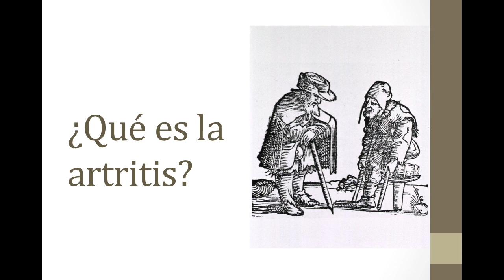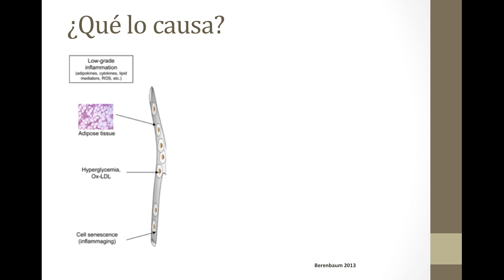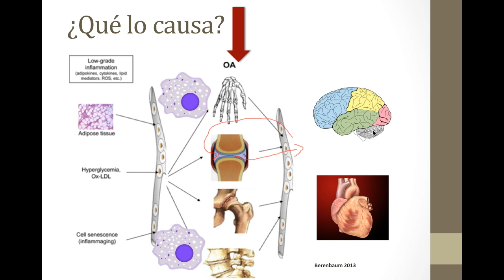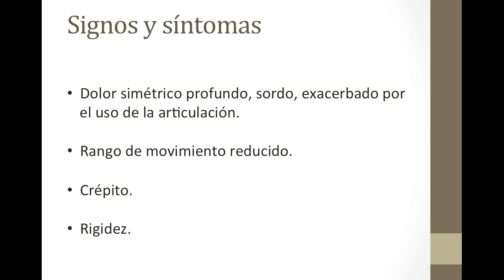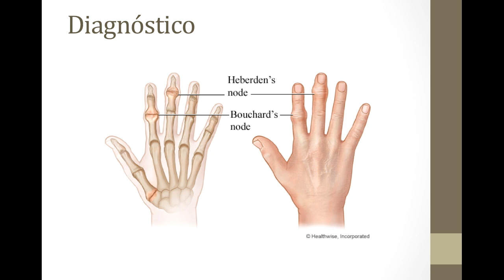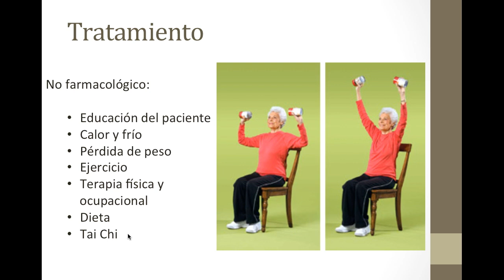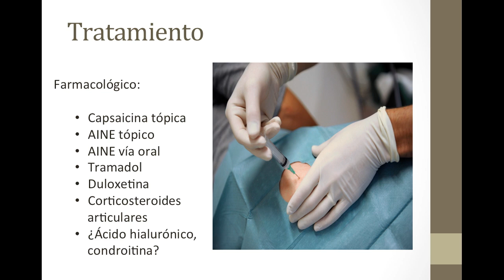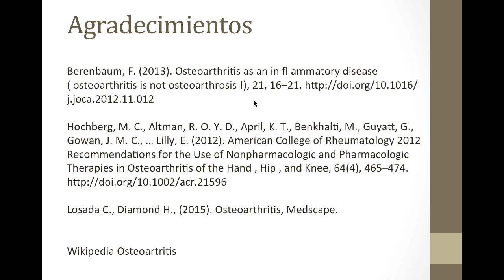¿Qué es la Artritis y qué es la artrosis?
El día de hoy revisamos la principal causa de dolor en las articulaciones, qué hacer, qué tratamiento se da y más importante, cómo prevenirlo.

00:00 INTRODUCCIÓN
00:17 ¿QUÉ ES?
01:32 TIPOS
02:45 ¿QUÉ LO CAUSA?
08:15 SIGNOS Y SÍNTOMAS
11:07 FACTORES DE RIESGO
12:43 DIAGNÓSTICO
16:25 TRATAMIENTO
23:04 SI NO SE LOGRA CONTROLAR
23:26 LISTA DE BEERS